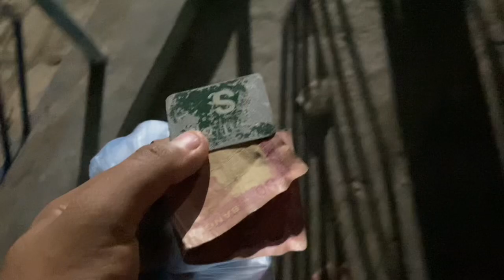শবে বরাতের রাত